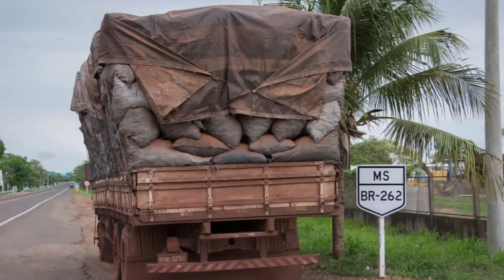Teil 007, Brasilien, 3 Jahre Panamericana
(Der Link zu unserem 800 Seiten starken Buch: "PANAMERICANA: Traumstraße oder Albtraum?" €24,90; Lieferung innerhalb Deutschlands versandkostenfrei)

3 Jahre Panamericana.
110tausend km von Feuerland bis Alaska.
Teil 7 Brasilien.
Von Iguaçu ins Pantanal.
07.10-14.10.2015